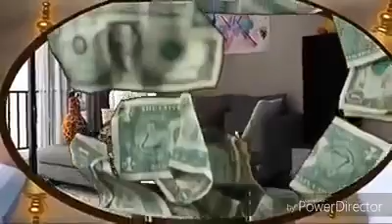छोड के संसार जब तु जायेगा